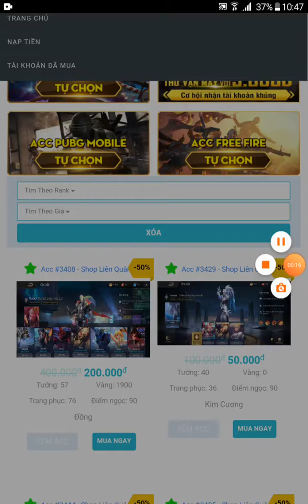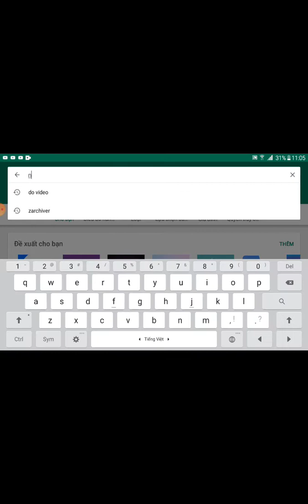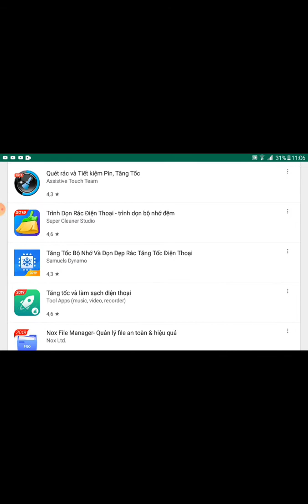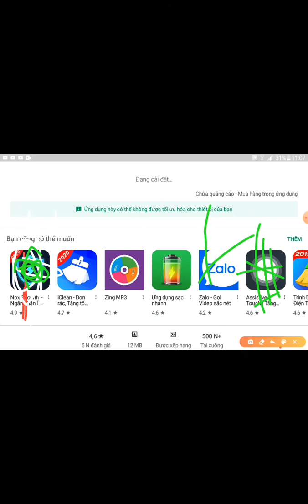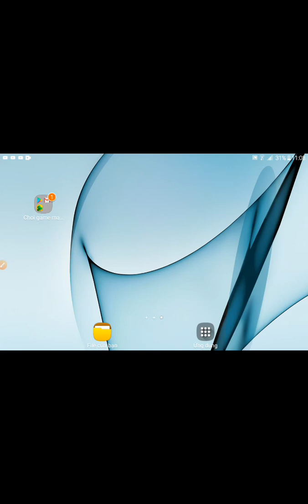Chơi liên quân lát như thát lát(nhớ live nhe)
shopmoba.viêt